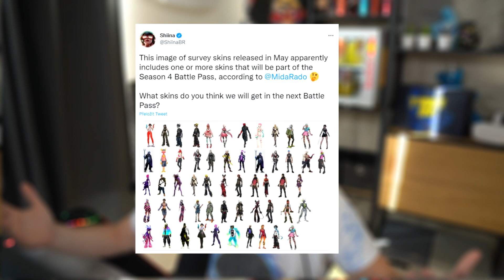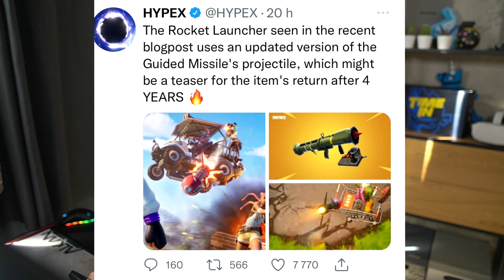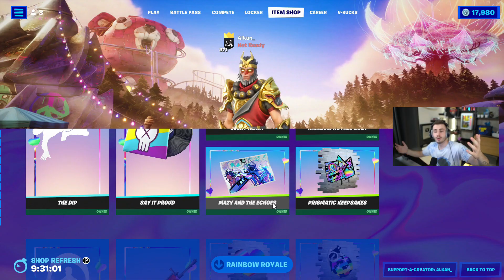FORTNITE LEAKY K NOVÉ *SEZÓNĚ 4*!!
můj creator kód je alkan_
⬇️ DŮLEŽITÉ ODKAZY ⬇️